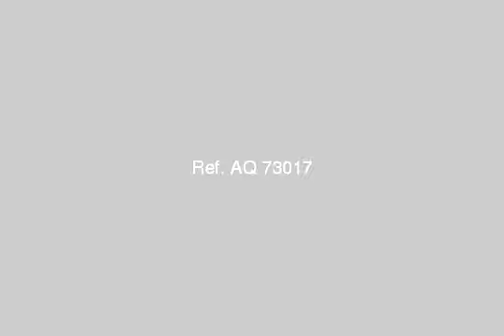Apartment For Rent In Zahraa Elmaadi Cairo - mlseg.com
Apartment For Rent In Zahraa Elmaadi Cairo شقه فى زهراء المعادى بموقع مميز تشطيب سوبر لوكس مساحه 110 متر 2 غرفه- حمام -ريسيبشن عى الشارع الرئيسى - زهراء المعادى - Egypt Real Estate | Greater Cairo | Zahraa Elmaadi | Apartment For Rent